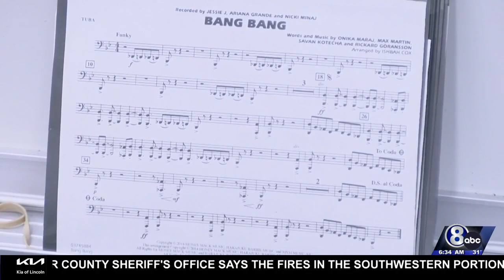Lincoln's Northwest High School Band shines despite no football season